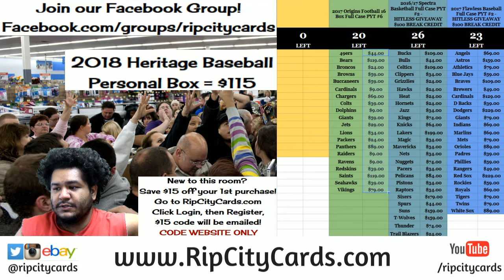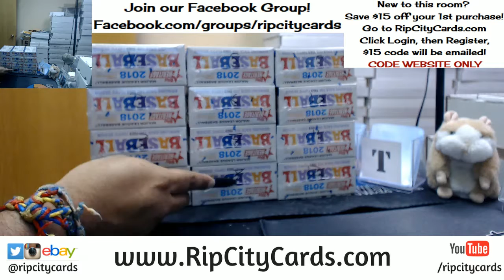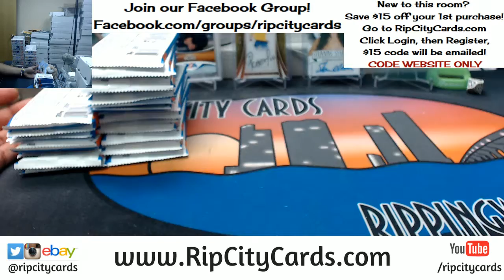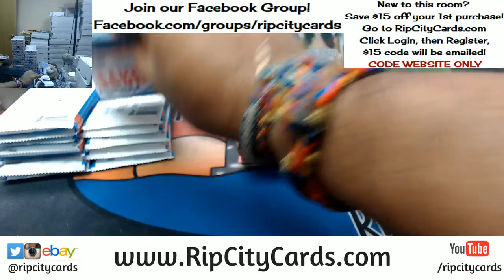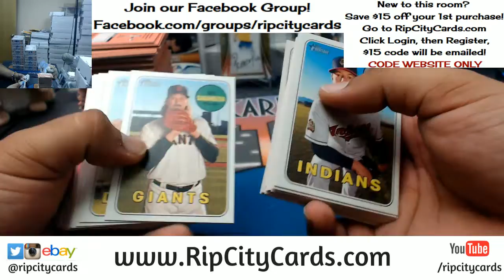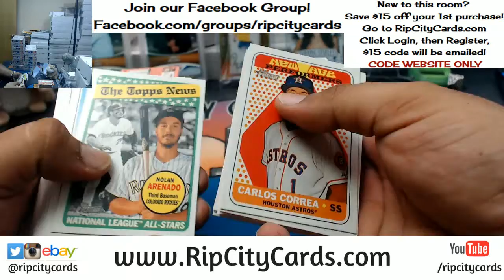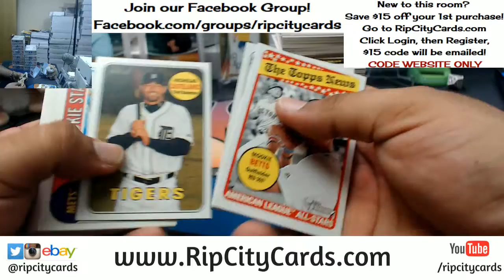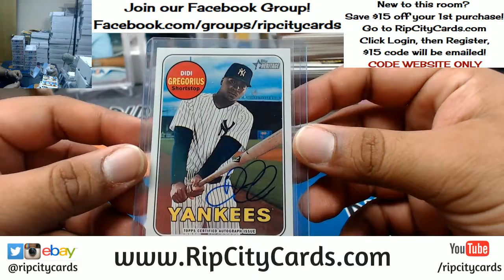2018 Topps Heritage Baseball Personal Box RCC 02282018